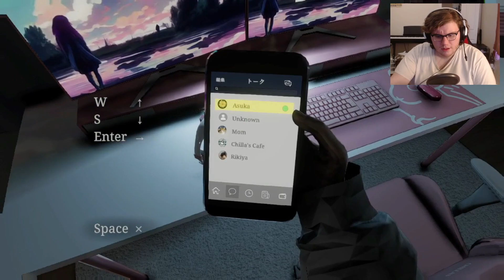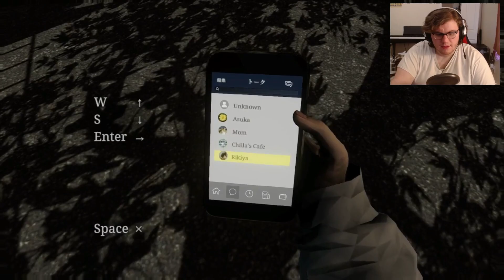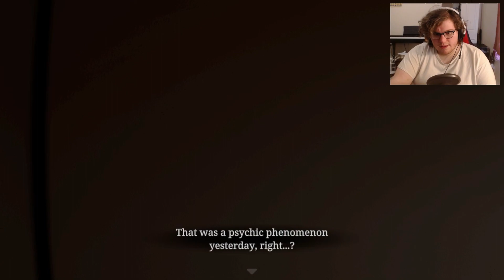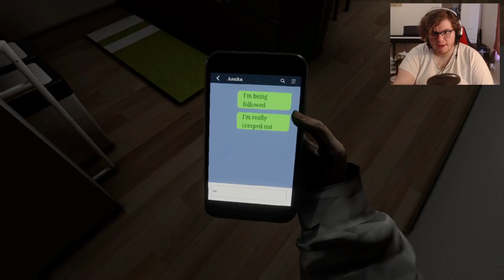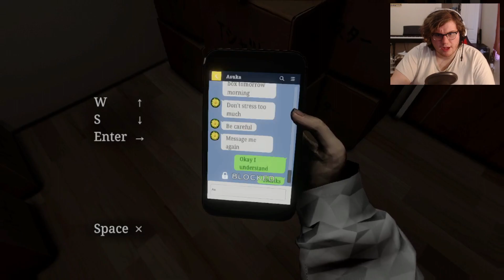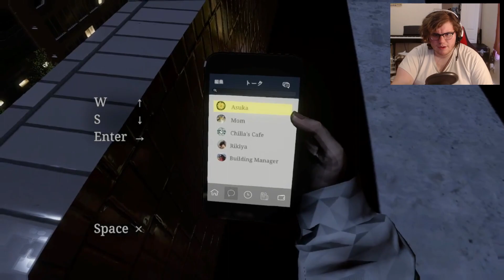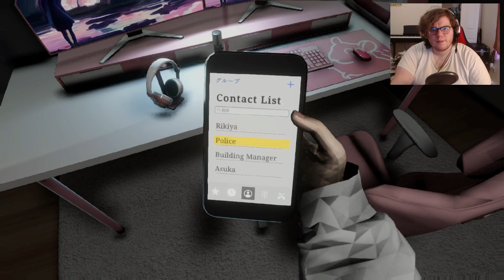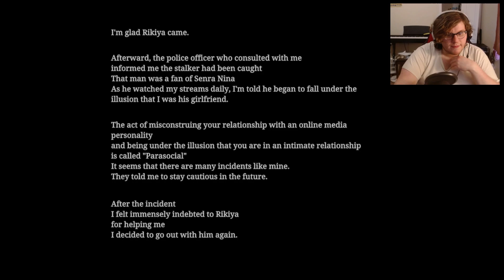Why you dont Vtube...| Parasocial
Chillas art made another game, revolving around a stalker obsessed with a VTuber...must i say more?